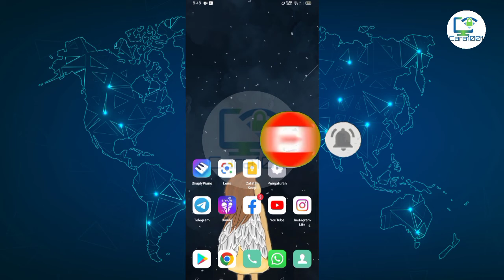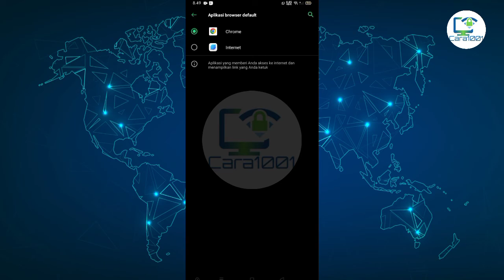Cara menjadikan chrome sebagai default browser di Android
terima kasih buat kalian yang telah berkunjung ke channel @Cara1001
semoga video tutorial yang kami bagikan bisa bermanfaat
dan jangan lupa tinggalkan jejak untuk tetap mendukung channel ini membagikan video-video tutorial setiap harinya